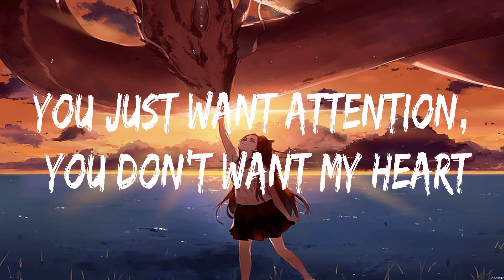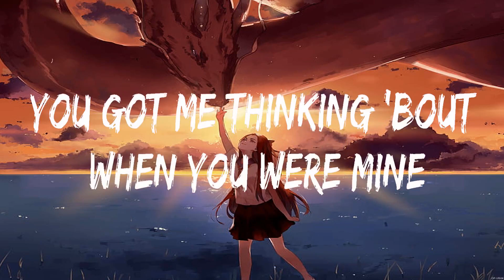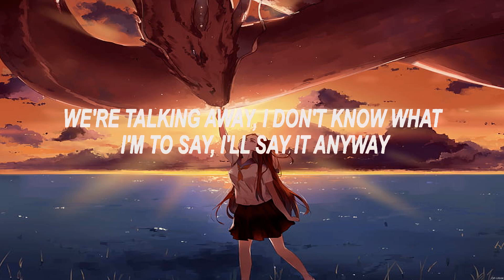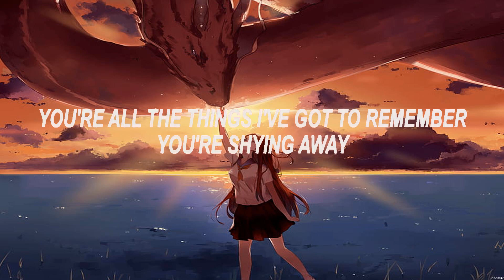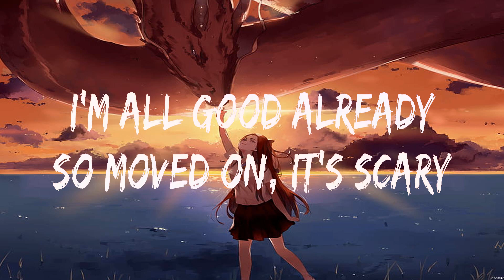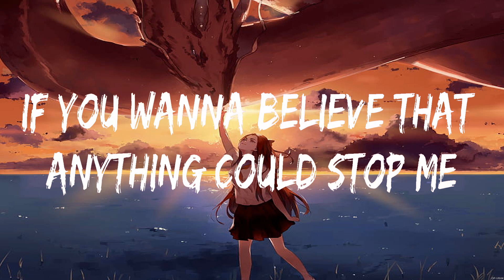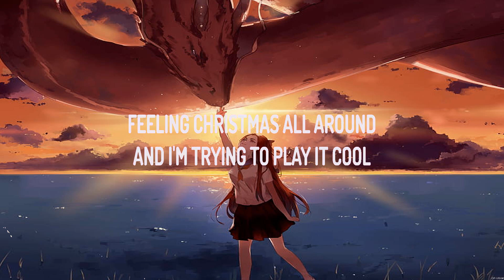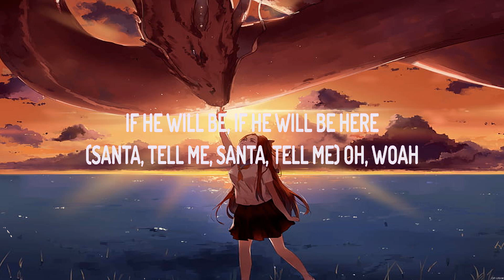Charlie Puth - Attention (Lyrics) a ha, Dua Lipa, Ariana Grande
1. Charlie Puth - Attention
2. a ha - Take On Me
3. Dua Lipa - Don't Start Now
4. Ariana Grande - Santa Tell Me